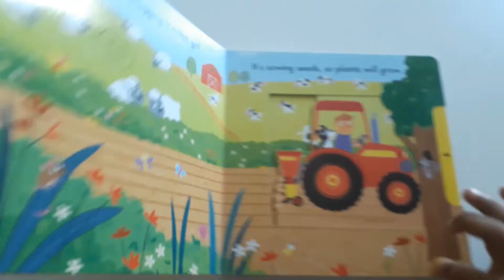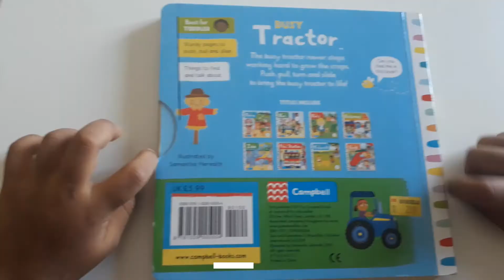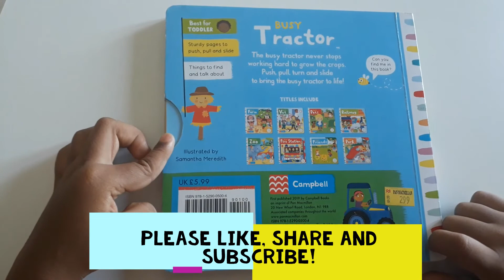Busy Tractor - Read Story #4 With Prathamesh - Stories for Kids - Kids Book Read Aloud - Read Aloud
Busy tractor is very busy for the whole day.
See how useful it is.
Read this story busy tractor by Campbell with Prathamesh.

busy tractor
read story with prathamesh
read aloud
bedtime stories
simple stories for kids
stories for kindergarten
stories for preschoolers
stories for children
children story book read aloud
story reading
read stories for kids
story book read aloud
story book reading for kids
reading story books for kids
story book reading
kids videos
kids videos for kids
learn story reading
stories with simple sentences
book read aloud
books
story books
story books for kids
simple stories for kids in english
english stories